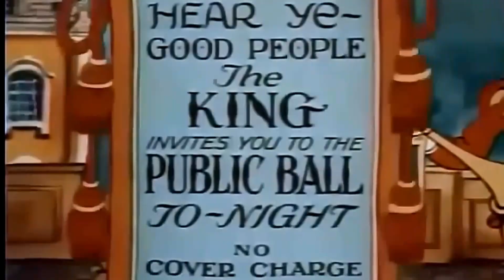Betty Cinderalla - BETTY BOOP: Poor Cinderella - Full Cartoon Episode - HD - Cenusereasa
In her only color cartoon, Betty Boop goes to the ball thanks to the good fairy; later, only her foot fits the glass slipper.